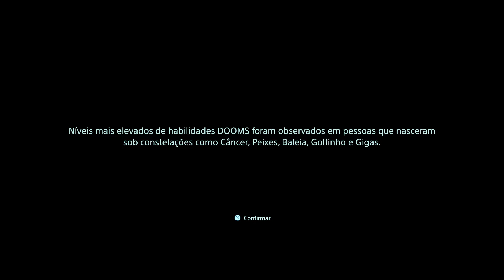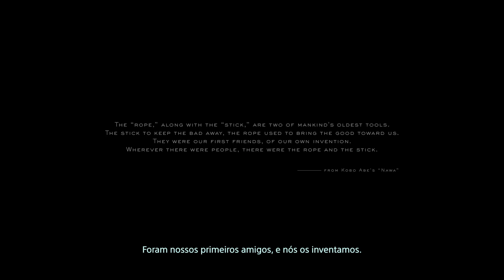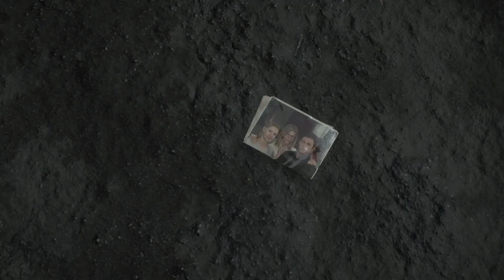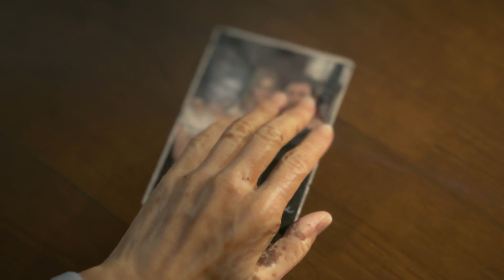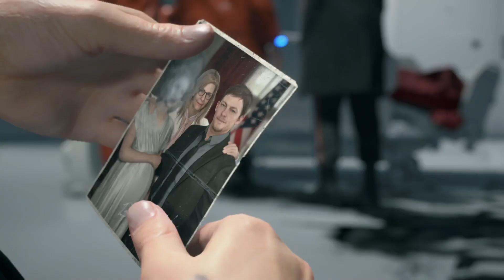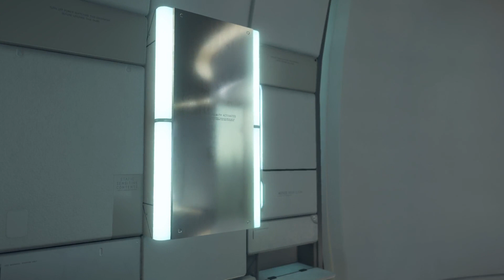Death Stranding (Parte 1).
Sam Bridges enfrenta um mundo completamente transformado pelo Death Stranding. Ele carrega as últimas esperanças de um futuro, tentando reconstruir o mundo aniquilado, um passo de cada vez.